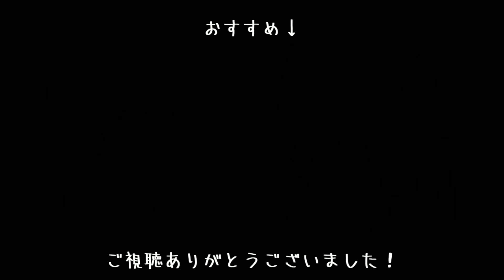Juice=Juiceの成長 【ハロプロ/レコーディング】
2013年から今現在までのレコーディングをまとめました。

動画の都合上、複数人のレコーディング映像がある場合1部分しか使ってませんが、右下に記載してある動画を見ていただければレコーディング映像をフルで見ることが出来ます。

編集結構大変だったので多少の違和感はお許しください。